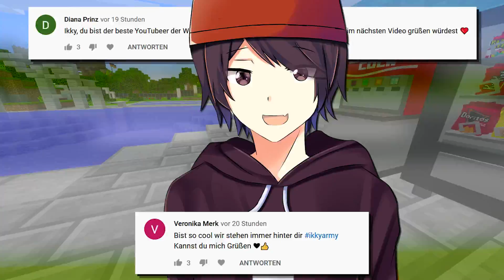MEIN ZWILLING FÄLLT IN EINE TIEFE GRUBE IN MINECRAFT?!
Hey, ich bin Ikky!

Ich wünsche Euch viel Spaß mit dem Minecraft Film Deutsch!